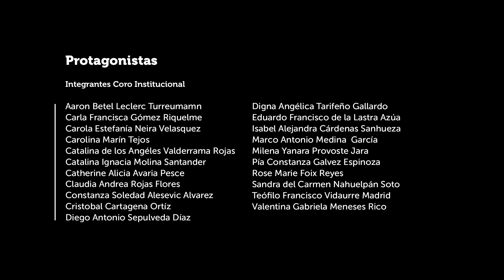Villancicos de Navidad - Por Coro Institucional UTEM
La Navidad de este 2020 será muy especial y recordada por todas y todos, la cual se vivirá en medio de la peor crisis sanitaria que ha vivido el mundo, ante esto el Coro Institucional UTEM ha preparado una selección de Villancicos para escuchar y cantar En Casa.

En esta oportunidad, el Coro nos regala la interpretación de dos villancicos del maestro Vicente Bianchi, como un Homenaje en el Centenario de su Nacimiento y ante el grado de Doctor Honoris causa de la Universidad Tecnológica Metropolitana (UTEM), como son las canciones “Otra Navidad” y “Burrito de Belén”. Bianchi es también el autor de la música del Himno Institucional de la Universidad. El Coro finalizando esta presentación online con una adaptación del clásico villancico “Noche de Paz”.

Integrantes del Coro Institucional UTEM:
• Aaron Betel Leclerc Turreumamn
• Carla Francisca Gómez Riquelme
• Carola Estefanía Neira Velasquez
• Carolina Marín Tejos
• Catalina de los Angéles Valderrama Rojas
• Catalina Ignacia Molina Santander
• Catherine Alicia Avaria Pesce
• Claudia Andrea Rojas Flores
• Constanza Soledad Alesevic Alvarez
• Cristobal Cartagena Ortíz
• Diego Antonio Sepulveda Díaz
• Digna Angélica Tarifeño Gallardo
• Eduardo Francisco de la Lastra Azúa
• Isabel Alejandra Cárdenas Sanhueza
• Marco Antonio Medina  García
• Milena Yanara Provoste Jara
• Pía Constanza Galvez Espinoza
• Rose Marie Foix Reyes
• Sandra del Carmen Nahuelpán Soto
• Teófilo Francisco Vidaurre Madrid
• Valentina Gabriela Meneses Rico

• Dirección Coro Institucional: Jorge Meneses Cerda
• Teclado y Locución: Cristian Lazo Rémedi
• Guitarra: Eduardo Francisco de la Lastra
• Charango, Acordeón y Flauta Alto y sopranino: Vicente Fuentealba Palma

Equipo de Trabajo:
• Encargada de Extensión Universitaria: Nicole Fuentes Soto
• Coordinación General Desarrollo Cultural: Hernán León G.
• Administración Talleres Artísticos : Vicente Fuentealba P.
• Dirección General Coro y Video: Jorge Meneses Cerda
• Instrumentación (“Otra Navidad”): Cristian Lazo
• Edición de Video: Aarón Leclerc y Pablo Poblete
• Edición general de Video: Aarón Leclerc
• Comunicación y diseño: Fabián Flores Bernales